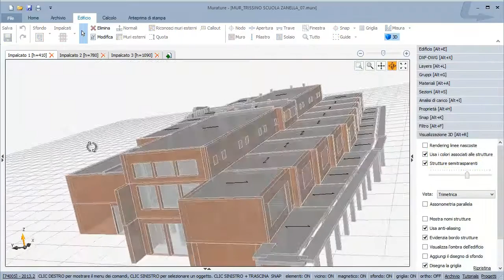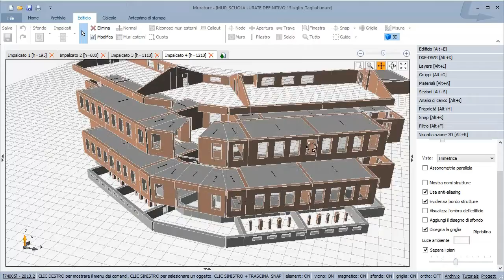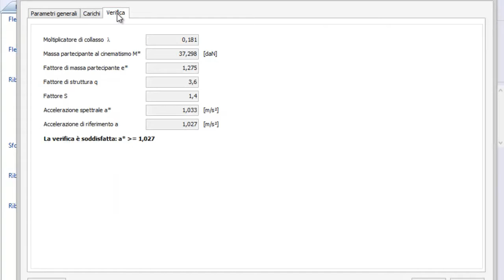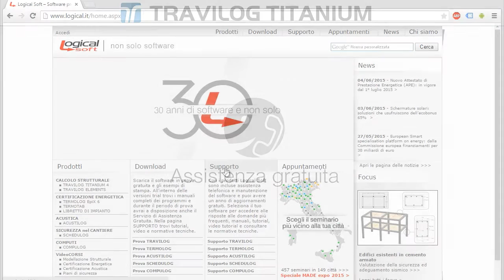TRAVILOG TITANIUM 5 Modulo MURATURE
Il Modulo MURATURE di TRAVILOG è il software per il calcolo sismico e la verifica di edifici in muratura portante o misti, con analisi lineare, non lineare pushover e meccanismi locali di collasso.
Esegue tutte le verifiche previste dalle Norme Tecniche per le Costruzioni per setti realizzati in muratura ordinaria o armata.
In caso di ristrutturazione di edificio esistente il programma applica il fattore di confidenza alle resistenze dei materiali e permette di eseguire verifiche locali di resistenza come quelle richieste per cerchiature e tiranti. E' possibile applicare ad ogni elemento murario diversi tipi di rinforzo e valutarne l’effetto sul comportamento globale dell’edificio. In particolare il Modulo MURATURE permette di considerare rinforzi con compositi a fibre rinforzate (FRP) secondo le Linee Guida CNR-DT 200.